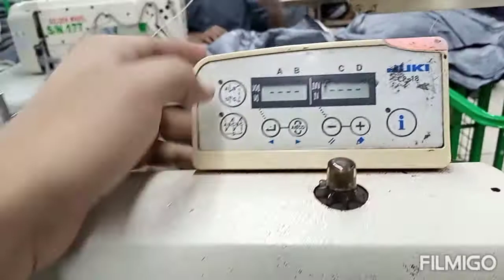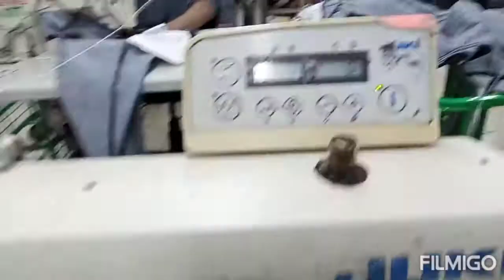How to set production counter on JUKI SINGLE NEEDLE DDL-8700-7 | SC-920 control box JUKI Machines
#8700-7
sc-920